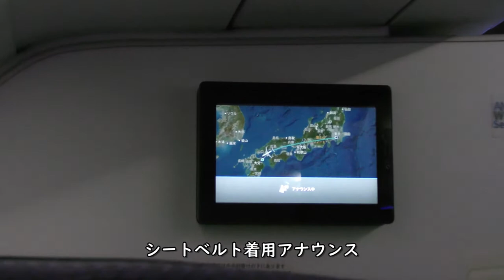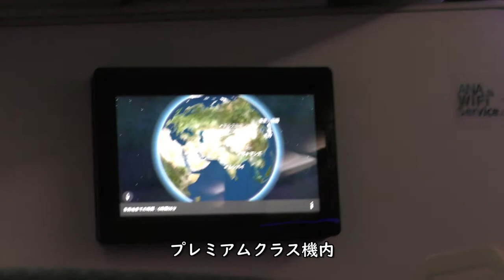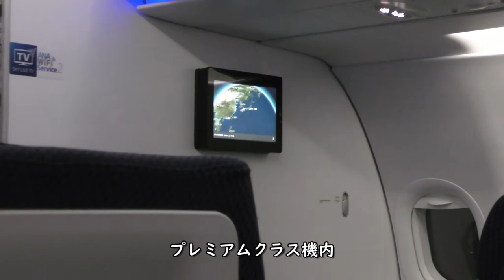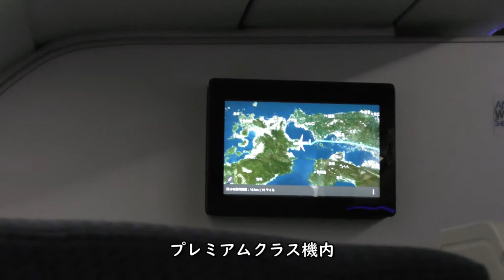【夜間飛行】大分空港ファイナルアプローチアナウンス／ANA799羽田空港→大分空港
2021年1月2日撮影、ANA799便羽田空港→大分空港A320-200(JA214A)
前方プレミアムクラスより撮影した大分空港ファイナルアプローチ・アナウンス、夜間飛行映像です。

【撮影機材】
Panasonic 4K VZX990M 64GB HC-VZX990M-W
4K ビデオカメラ VZX992M

Everyday Update!